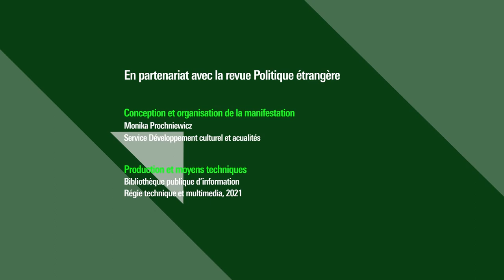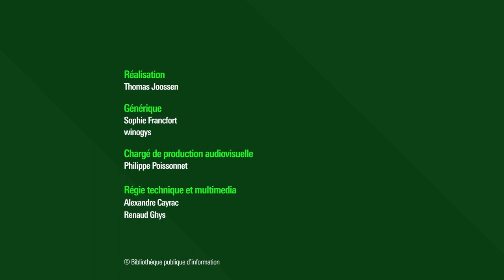Trente ans après la chute de l’URSS : l’espace postsoviétique revisité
En 1991, la chute de l’URSS a donné naissance à quinze républiques indépendantes. Trente ans plus tard, quel bilan peut-on tirer de ce divorce à l’amiable ? Les trois pays baltes ont adhéré à l’Alliance atlantique et à l’Union européenne. Les douze autres tentent des projets de réintégration régionale avec des configurations différentes et des succès variables. Sur le plan économique, si les pays dotés de matières premières s’en sortent grâce à la rente énergétique, force est de constater qu’aucune des républiques n’est devenue un modèle de transformation réussie. Les régimes politiques varient de la dictature à la démocratie en passant par l’autocratie. Les guerres les ont déchirés à l’intérieur (Tadjikistan) et entre elles (Arménie-Azerbaïdjan, Russie-Géorgie, Russie-Ukraine). La Russie doit de plus en plus composer avec l’influence de la Chine, de la Turquie et de l’Iran dans cette région qu’elle considère pourtant comme son pré carré. Cet espace restera-t-il encore longtemps un laboratoire de transition politique et économique ?

Retrouvez sur notre webmagazine Balises l'entretien avec Sophie Benet : "Retour sur La Fin de l'homme rouge "
La chronologie : "De la perestroïka à l’éclatement du bloc de l’Est"